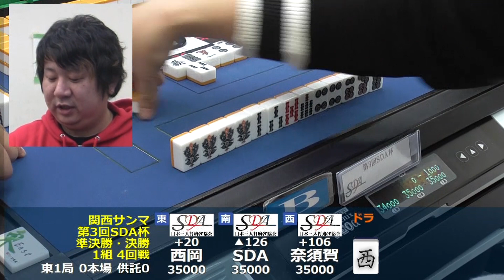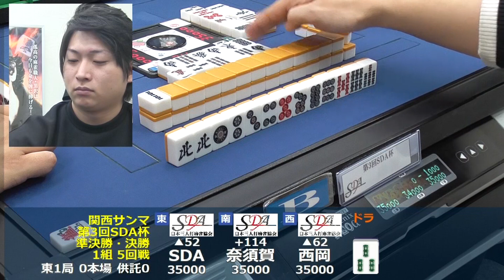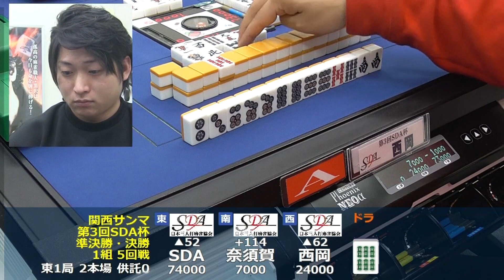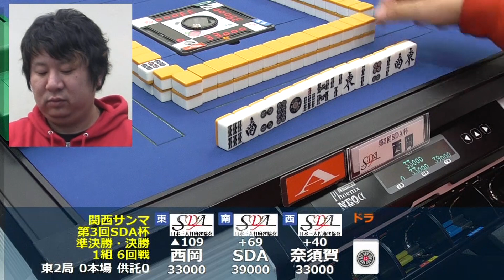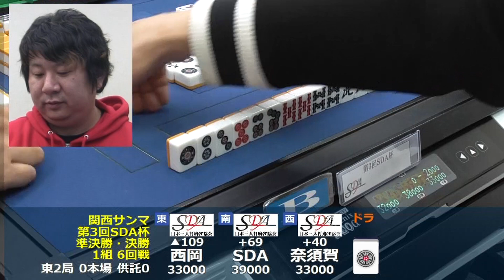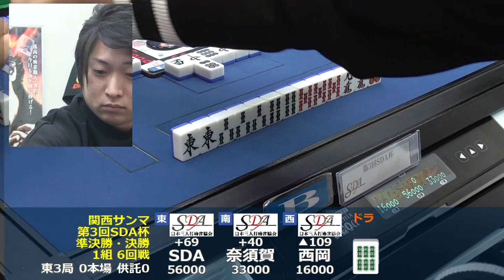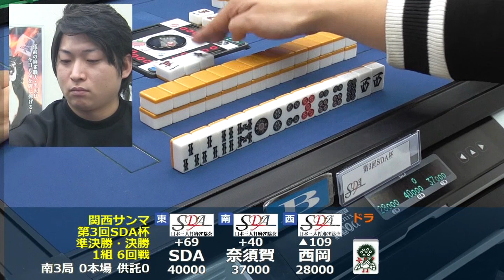【関西三麻】第3回SDA杯 準決勝 1組 後半戦【麻雀】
SDA杯とは？
関西三麻の普及と発展を目的としたSDA主催のリーグ戦である。
リーグ戦を開催し、その上位9名が決勝進出をかけて対局を行います。

【準決勝進出者】

【1部】
西岡さん
中原さん
奈須賀さん
【2部】
マツイさん
田原さん
村上さん
【3部】
森さん
安田さん
中島さん

※本コンテンツは雀サクッTVのコンテンツとなります。